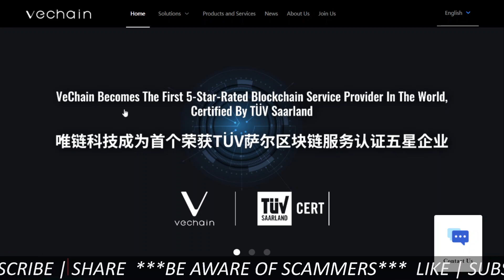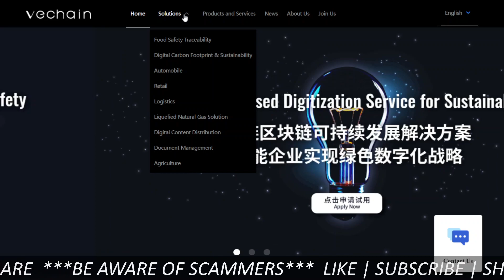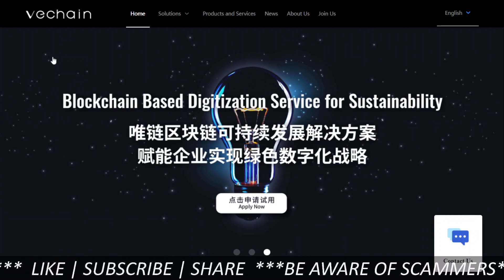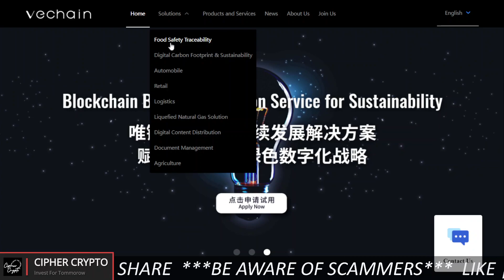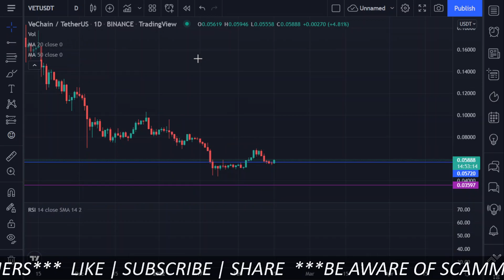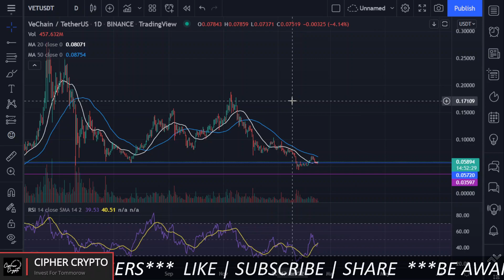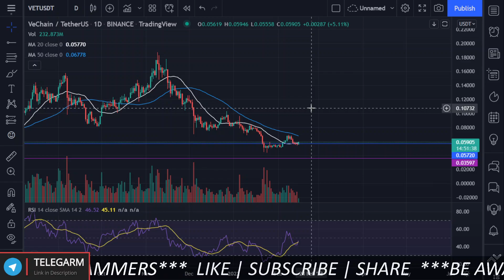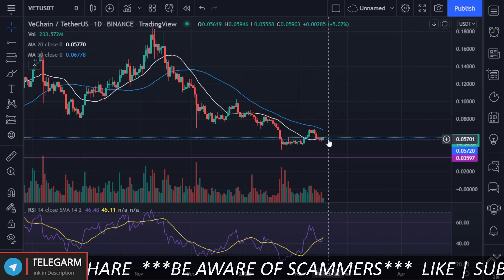VeChain quick review | A real world problem solver coin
Vechain quick review